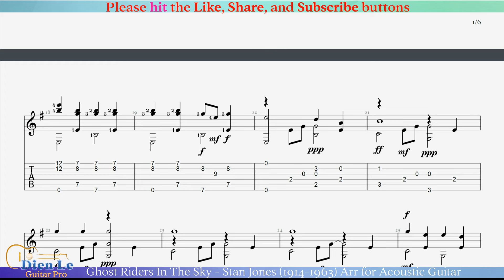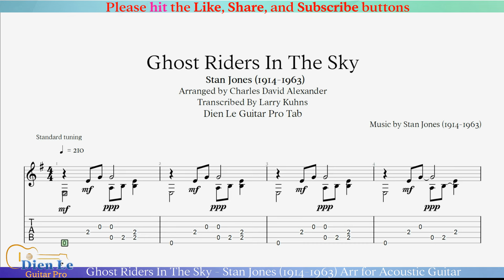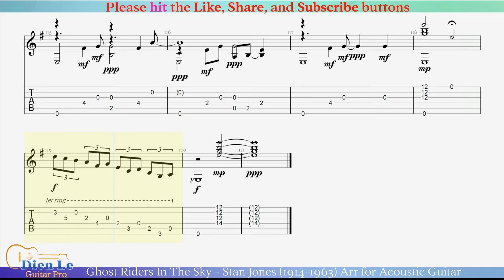Ghost Riders In The Sky - Stan Jones (1914-1963) Arr for Acoustic Guitar with TABs